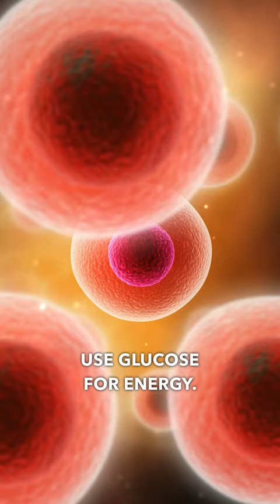Common Signs of Prediabetes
Are you prediabetic? Do you know what the most common signs and symptoms of prediabetes are? It is estimated that 1 in 3 people in the UK and USA are prediabetic.
Nutritionist and Lecturer Mike Murphy highlights the dangers and warning signs of prediabetes and what to look out for in this episode.